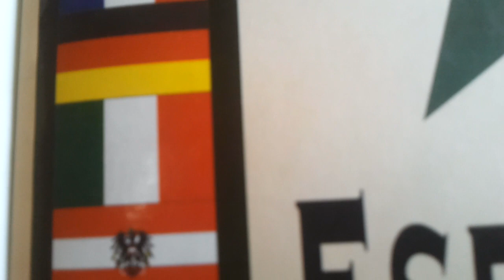ARGUMENTARTE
AD ARGUMENTANDUM TANTUM: apenas para argumentar.
OBITER DICTA: incidentalmente chamado.
No DICIONÁRIO UNIVERSAL NOVA FRONTEIRA DE CITAÇÕES ], Paulo Rónai
"ARGUMENTO.'Que tal um feriado para ouvir os argumentos dos outros?' KAROL IRZYKOWSKI (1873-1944),AFORISMOS.'||'Quando tiveres muitos argumentos,não empregues senão os melhores.Quando não tiveres nenhum,empregue-os todos.' URBANO DE CASTRO,citado por Mário da Silva Brito (O FANTASMA SEM CASTELO)."[p.66]
"ARGUMENTO.[Do lat. ARGUMENTU.] S.m.1.Raciocínio pelo qual se tira uma conseqüência ou dedução.2.Indício,vestígio.3.Assunto,tema,enredo.4.Sumário,resumo.5.Discussão,contenda, altercação.6.CIN.História especialmente preparada para cinema: O FILME TEM ÓTIMO ARGUMENTO.7.ANÁL.MAT.Variável independente.8.MAT.Ângulo que,num diagrama de Argand, o vetor representativo de um complexo faz com o eixo real./*\ ARGUMENTO AD JUDICIUM. Argumento fundamentado na opinião corrente ou no senso comum.ARGUMENTO BACULINO. HIST.FILOS.1.Argumento que consiste em pretender provar a existência do mundo exterior golpeando-se o solo,ou mesmo aquele com quem se argumenta,com um bastão.2.POR EXT. Demonstração ou refutação de uma tese filosófica por meio de uma ação material,como,p.ex., mover-se,para provar aos que negam a possibilidade do movimento,que este existe.3. Imposição de uma tese com base no medo ou na timidez do adversário em face da superioridade física de quem argumenta.ARGUMENTO DE AUTORIDADE.FILOS.V.APELO AD VERECUNDIAM.ARGUMENTO DA LATITUDE.ASTR.Ângulo medido entre a órbita de um astro,na direção de seu movimento,a partir do nodo ascendente.É a soma do argumento do periastro [q.v.] com a anomalia verdadeira [q.v.].ARGUMENTO DE PERIÉLIO.ASTR.Arco de círculo máximo, da esfera celeste,contado no sentido positivo,do nodo positivo até o periélio.ARGUMENTO DE PERIASTRO.ASTR.Distância angular medida sobre o plano da órbita,entre as linhas dos nodos e a linha dos apsides.LEVAR UM ARGUMENTO.BRAS.GÍR.Ter diálogo,manter conversação; tratar um assunto."[p.131]
Ir:
Chaves no canal: ILUMINARTE 1 a 5,al,el,ol,ARTIZARTE 1 a 60,fepezé,palavra,COESIONARTE,Ari, cachoeirita topo,ACELERARTE,tt,ANCORARTE,qq,ALÇARTE,Rá,ARREBATARTE,videolista,Rede IADH (Intelectuais e Artistas em Defesa da Humanidade),EEE,FFF,PPP,Med,ESCALA x ESCOPO, ara,era,ira,ora,HEFONSOPIM,Sobral Pinto,DESAFORIZARTE,mistral,DESPRECONCEITUARTE, MATRICIALIZARTE,proativarte,COESIFICARTE 1 a 6,Baribê,Malba Tahan,Lamenza-provérbios, Lobato-couve,Federação do Planeta Terra (CONCENTRAÇÃO DO PODER),Respubliko de La Espero (PROJETO SUBSTITUTIVO),língua-cidadania,ESPERANTO,idioma-nação,ZAMENHOF-INICIADOR,Caneca,frei,frente,Zamenhof-chauvinismo,Zamenhof-homaranismo,OMBUDSMAN, ombudsmen,ombudsmus,VOLIÇÃO E REVOLIÇÃO,moderadorismo REVOLICIONISTA,indo além, moderadorismo REPÚBLICO,formato centrino,VEROCENTRO,catalítico,centrífico,extrapartidário, não centrifuga nem centripeta,futuro 4º poder público federal brasileiro (Poder Moderador),ovo, estado da arte,criticologia mesovitalista (a crítica pela crítica,a crítica como MEIO DE VIDA,MV), oráculo,contrapontearte,Deusdará,Mafalda,solucionólogos,INFLEXÃO PREVENTIVISTA,Tv,1500, 1808,1822,1889,1944 (Bretton Woods),1977 (Innsbruck),1984,parumoutra,massa crítica,90,taxa Tobin,EC 45,PULSO NEOLABORAL,monte,pauta,ponte,grupo-análise,sinopse e sinapse,trilha,gol, biligüismo e bicidadania,CIDADANIA ESPERANTINA,pátria 2,ORDENARTE,raciocínio lateral, janela lateral,ORIGINARTE,cogitações extralineares,DESORIGINALIZARTE,pensamento paralelo, Buckley,MULTILATERALIZARTE,fonte de variedade(s),MULTIPOLARIZARTE,Fundação Nobre, Fundação Transpartidária,DESQUINTALIZARTE,ismos,ABC,entreguismo,Archer,Brant,Einstein, Gobbo,missão civilizatória,função compensatória,opção preferencial pela omissão (OPO), DADORIZARTE,comportamento organizacional,CIVILIZARTE 1 e 2,cenário,repertório,ênfase, FAUNA ORGANIZACIONAL,mesovitalismo,RETROALIMENTARTE,colete,DIDATIZARTE,Conan, MOROSIDADE administrativa e judiciária,mecanismo de DESAFORAMENTO (juízes moderadores e mediadores),Gandesa,Gandhi,Giambiagi,FEEDBACK,Kepner,DESOBTUSEARTE,Ken-mana,ares, Simonsen-coesivo,Simonsen-ordem,DESOBSOLETIZARTE,Celso-não,Lauro-não,CAÇA-GUERRA x CASSA-GUERRA,policentrismo,ALTERNÂNCIA
Planejamento,SIM! Fazejamento,TAMBÉM!
ONU: necessária mas não suficiente.
OPERAÇÃO SEM DOR,sim! OPERAÇÃO CONDOR,não!
CONGERÊNCIA,sim! INGERÊNCIA,não!
Frase feita em esperanto: "De la volo la ordono pli efikas ol bastono." ["A determinação da vontade é mais eficaz do que a borduna."]